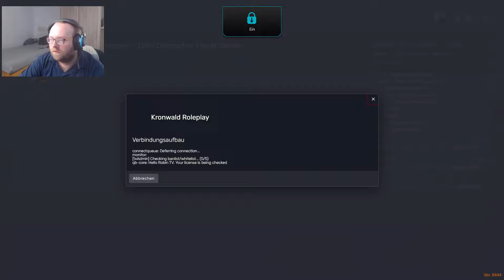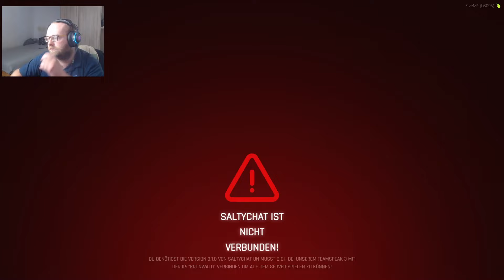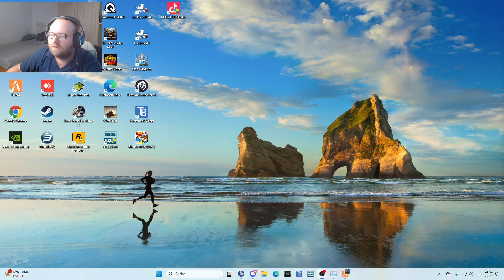Viele Bekannte Gesichter! (Folge 10)